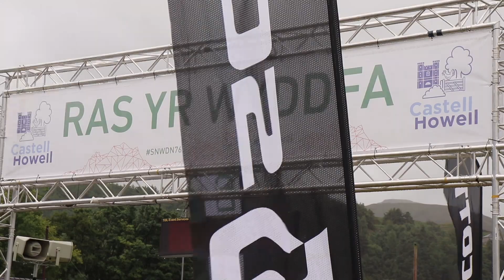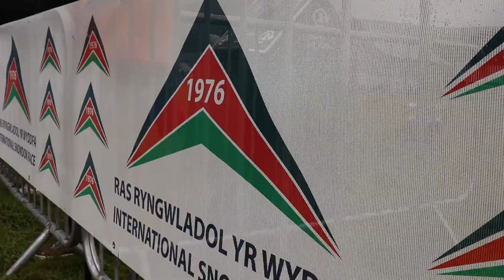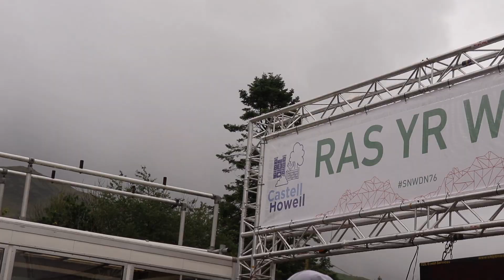Ras Y Wyddfa 2023 (International Snowdon Race 2023)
Hey! My name is Dan Pritchard I'm from north wales and I run long distance I have competed in 12 ultra marathon events since 2021 at the age of 13!